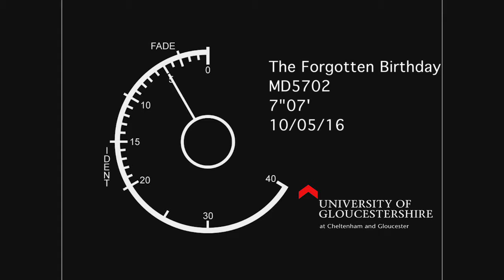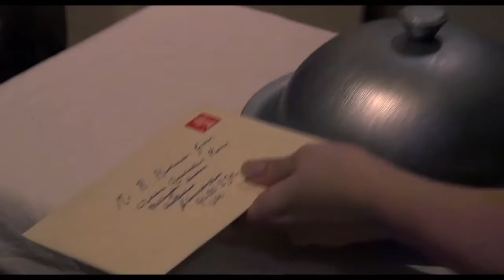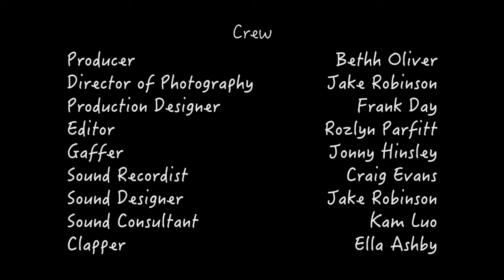The Forgotten Birthday HD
University of Gloucester